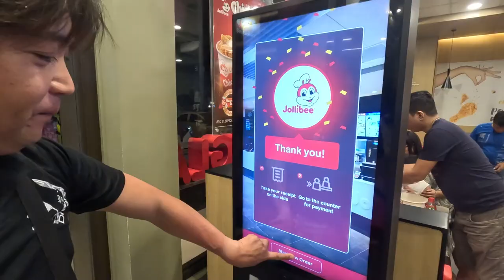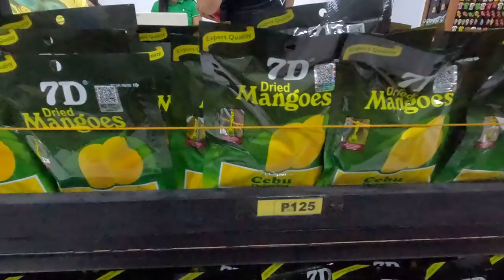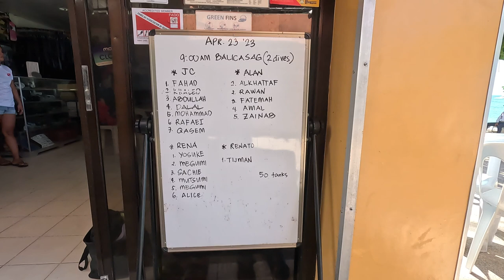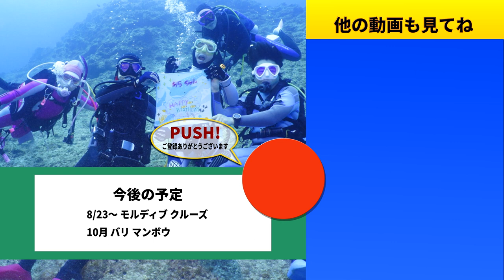【ネイチャー映像でつづる世界海底旅行記】バリカサグ・ダイビングと日本に無いハンバーガーショップ、名物ドリンク【With English subtitles】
フィリピンボホールダイビングツアーの4回目。
バリカサグ島ダイバーズヘブンでのダイビングの様子と、名物ドリンクや日本にはないハンバーガーショップや土地の土産物屋を紹介します。個人的にはシャイなウツボ君がめっちゃ可愛くて一推しです。

しっかり映像を見てもらう動画ですので、PCでの閲覧を推奨しています。言葉ではなく映像で、それも普通の人には撮れないネイチャー映像で語る世界海底旅行記シリーズです。

オープニング・テーマ：自作自演奏(原曲はビゼー「アルルの女/ファランドール」)
サンバ・デ・クッキング  こばっと